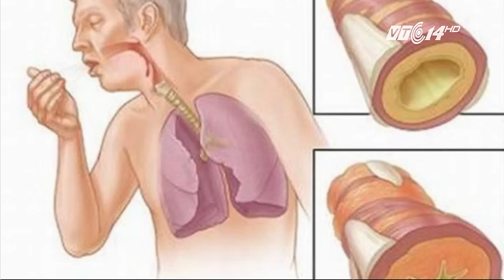(VTC14)_Dấu hiệu nhận biết sớm bệnh ung thư phổi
(VTC14) - Trước NSUT Hán Văn Tình là diễn viên Văn Hiệp, nhà văn Nguyễn Khắc Phục, trong khi ca sĩ diễn viên Minh Thuận cũng đang nguy kịch vì căn bệnh ung thư phổi. Tại Việt Nam, ung thư phổi đứng hàng thứ nhất trong 10 loại ung thư thường gặp, cũng là nguyên nhân gây tử vong hàng đầu. Biết sớm các triệu chứng, biểu hiện của bệnh ung thư phổi giai đoạn đầu sẽ giúp chúng ta kịp thời phát hiện ra bệnh, từ đó có phương pháp điều trị thích hợp và hiệu quả nhất.